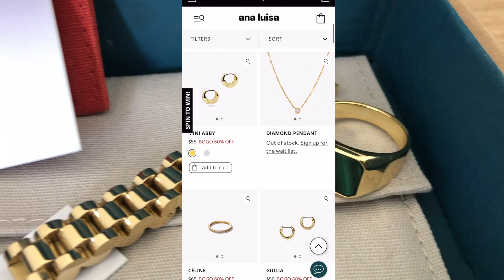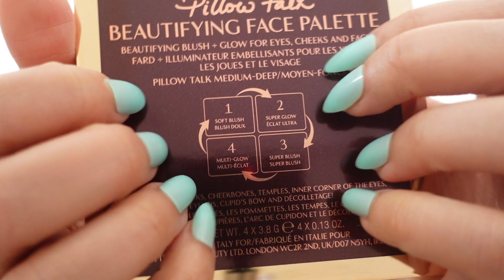ASMR MAKEUP TAPPING | TRIGGERS AND TINGLES | ANA LUISA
CODE: MODERNFORM20

I hope you enjoy this Real Person Back Tracing and Layered Sound ASMR | Roller And Back Brush, Personal Attention with my lovely back model i hope you find this relaxing with the layerd sounds.

INTRO: 00:40
MAIN: 01:50
OUTRO: 17:40

Modern form ASMR 🤎 x